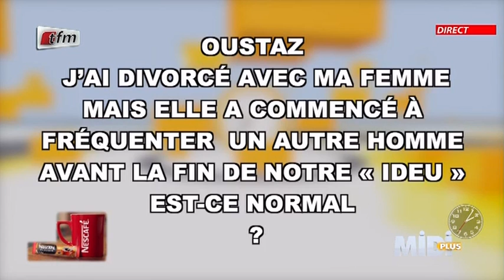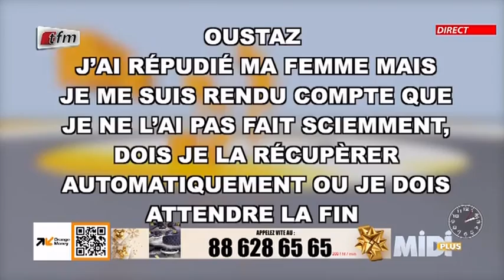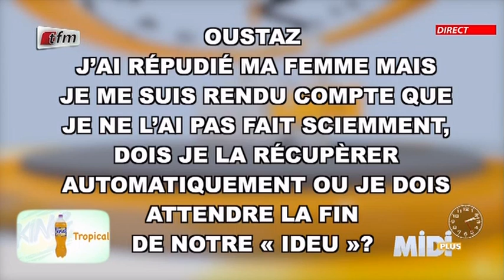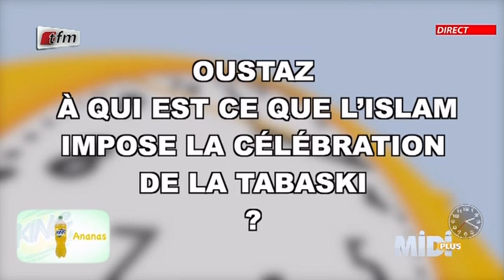Midi + de ce 10 Juin 2022 avec Pape Cheikh Diallo & Oustaz Modou Fall - partie 2